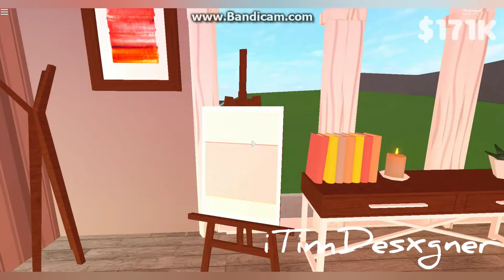Roblox | Welcome to Bloxburg: Vacation Family House | $171k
Hello! I believe that you guys are or have been on a vacation, away from your home. This build includes some of the latest playground items from 0.7.9 Bloxburg update. It includes one pink-ish master bedroom, kids bedroom, kitchen, dining area. It's priced only at $171k and go enjoy the video! :)

- Quick Access -
(For those who’s going to ask me, yes.. it’s made by Wix.com website. Try yours today =

- Q & A -
1. What did you use to record with?
I recorded with Bandicam for PC(Windows 10).

2. What is the speed of the speedbuild?
 It’s 1x(No speedbuild, only tour).

3. When did you make the video?
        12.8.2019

4. What app or program do you use for editing the video?
        YouCut Video Editor for Android.

5. What’s name of the game, displayed in the video?
 It’s Welcome to Bloxburg, Roblox.

6. What app or program do you use for the photo editing?
 I usually use BeFunky or PicsArt App for Windows 10(Microsoft Store).

7. How can I come in a touch with you?
You can send me a message or Tweet me on my Twitter (iTimDesxgner), play with me on Roblox (iTimDesxgner) or send me a message on Discord (iTimDesxgner-For tag, request it via latest video or Twitter).

 Length 3:00
 Length 2:59

- Description was made by iTimDesxgner -